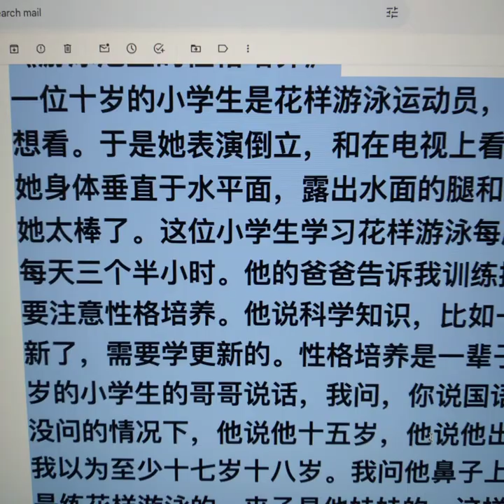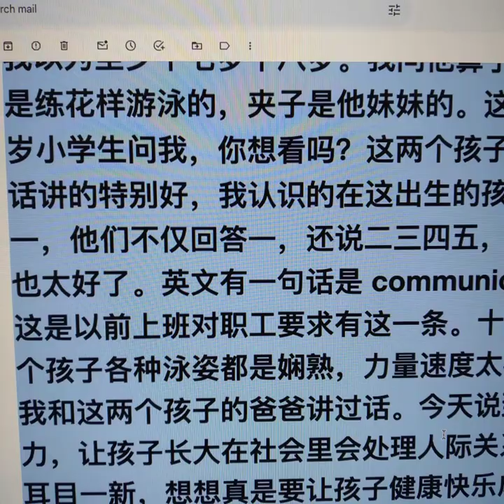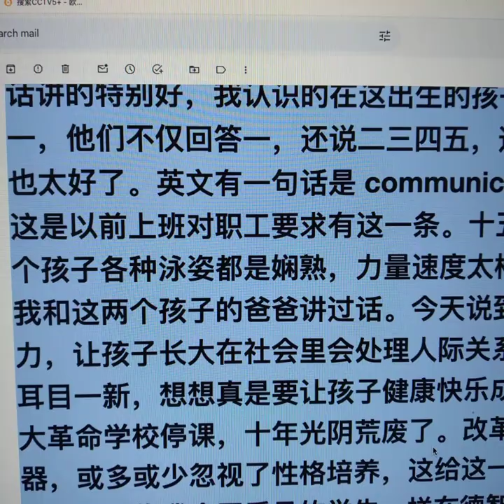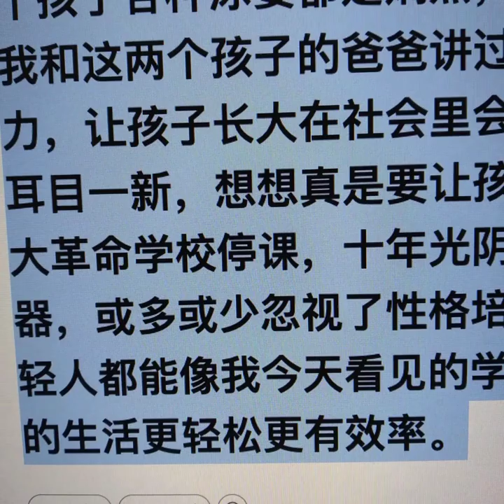March 12, 2024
《游泳池里的性格培养》

一位十岁的小学生是花样游泳运动员，她问我你想看吗？我高兴的说，想看。于是她表演倒立，和在电视上看的一样，只是今天看的是真人。她身体垂直于水平面，露出水面的腿和脚丫迅速转变不同造型。我告诉她太棒了。这位小学生学习花样游泳每周十四个小时，分布在四天里，每天三个半小时。他的爸爸告诉我训练挺辛苦的。他说他对两个孩子主要注意性格培养。他说科学知识，比如一个软件学会了，过一段时间更新了，需要学更新的。性格培养是一辈子要用的。游泳中一开始我和十岁的小学生的哥哥说话，我问，你说国语吗？他说他说国语，并且在我没问的情况下，他说他十五岁，他说他出生在这里。这男生个子很高，我以为至少十七岁十八岁。我问他鼻子上夹子是干什么用，他说他妹妹是练花样游泳的，夹子是他妹妹的。这样就有了文章开头说的一幕，十岁小学生问我，你想看吗？这两个孩子有两个特点让我惊讶。一是普通话讲的特别好，我认识的在这出生的孩子很多是不太讲中文；二是我问一，他们不仅回答一，还说二三四五，还说六，说七，说更多。这性格也太好了。英文有一句话是 communicating honestly and openly，这是以前上班对职工要求有这一条。十五岁的男孩子游泳同样很好。两个孩子各种泳姿都是娴熟，力量速度太棒了，朝气蓬勃给人激励。以前我和这两个孩子的爸爸讲过话。今天说到性格培养，说到不给孩子压力，让孩子长大在社会里会处理人际关系。这两个孩子的爸爸的话让我耳目一新，想想真是要让孩子健康快乐成长，性格培养不能忽视。文化大革命学校停课，十年光阴荒废了。改革开放以后独生子女成了学习机器，或多或少忽视了性格培养，这给这一代学生造成生存困难。希望年轻人都能像我今天看见的学生一样在德智体全面发展，让新一代年轻人的生活更轻松更有效率。